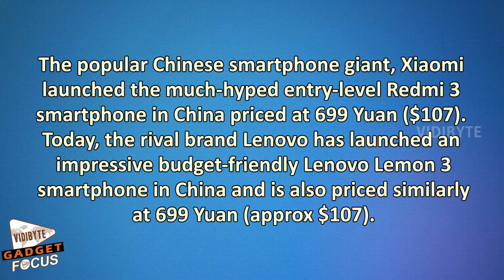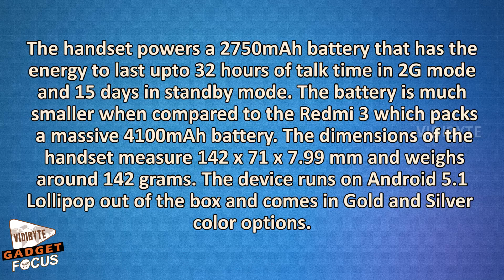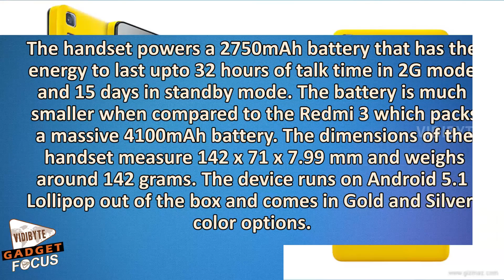Lenovo Lemon 3 With 5 Inch Display, Snapdragon 616 SoC Launched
Today, the rival brand Lenovo has launched an impressive budget-friendly Lenovo Lemon 3 smartphone in China and is also priced similarly at 699 Yuan (approx $107).

This is the same device that was certified by TENAA in December 2015 with model number K32c36 and also features almost similar specifications that were revealed by certification website.